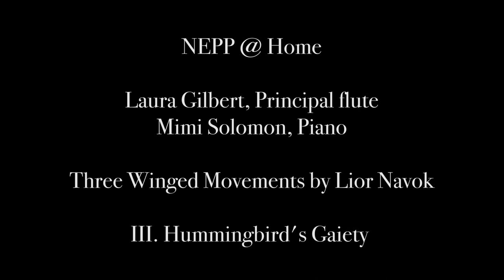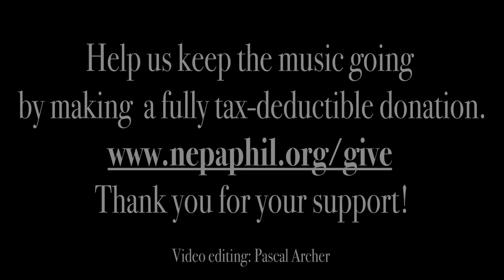NEPP @ Home: Laura Gilbert, flute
NEPP @ Home: August 31, 2020

This week our principal flutist Laura Gilbert and pianist Mimi Solomon are performing "Hummingbird's Gaeity" part of “Three Winged Movements” by Israeli composer Lior Navok.

Feeling inspired?  Help us keep the music going by making a fully tax-deductible donation.